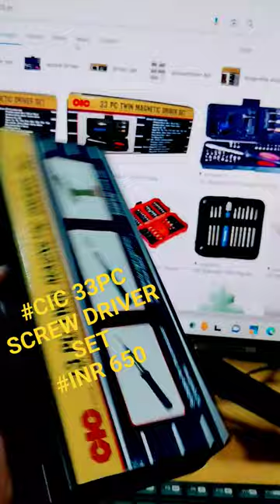CIC 33 PC SCREW DRIVER SET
cic screw Driver set